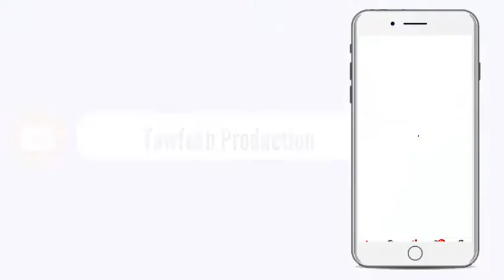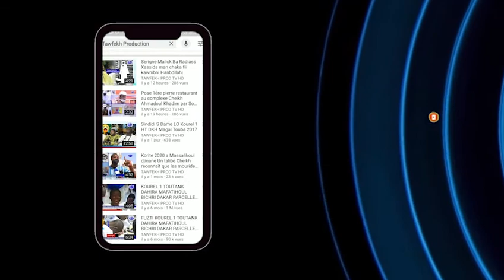Visite de Serigne Issakha MBACKÉ Bachir à la grande mosquée de Porokhane